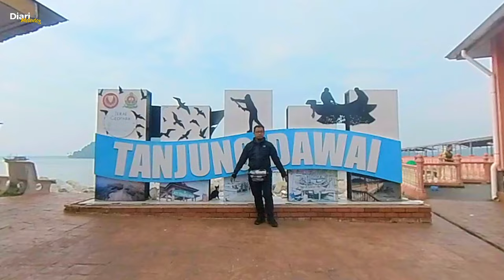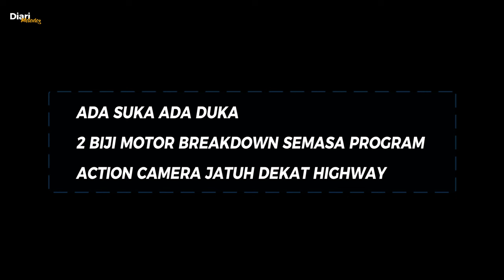BIKERS RIDE SANTAI GUNUNG JERAI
Salam kenal Diari Motovlog

aksesori yang saya gunakan
Helmet LS2 702

Koleksi aksesori Benelli 302r